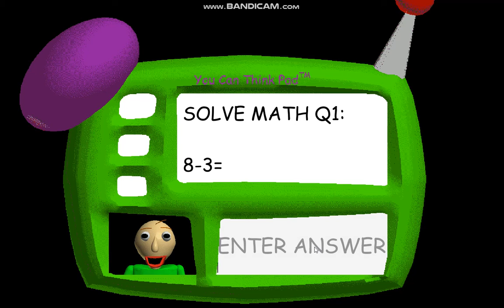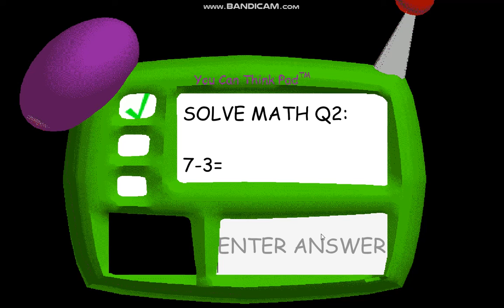THIS GAME IS TOO SCARY | Baldi's Basics in Education and Learning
Today I play this game! (I get scared easily lol)